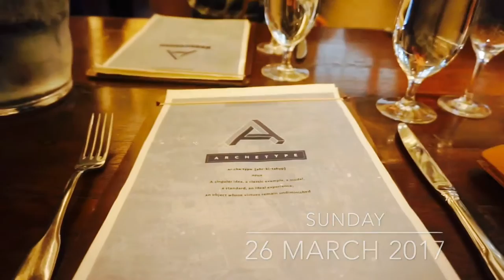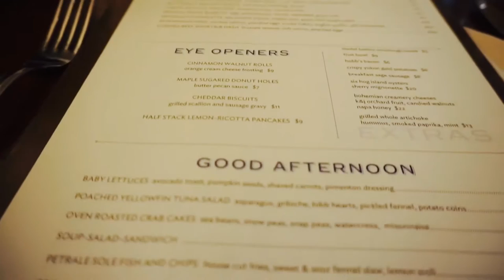Spring Break 2017 | Olivia Kite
While on spring break from school, I went home to the valley! Enjoy the fun week with my family and friends. We went out to dinner, baked some yummy treats, and hung out with friends! The version with my niece and nephew is on my private Facebook for anyone who's friend's with me there!

Equipment:
-Olloclip Lens
-iMovie